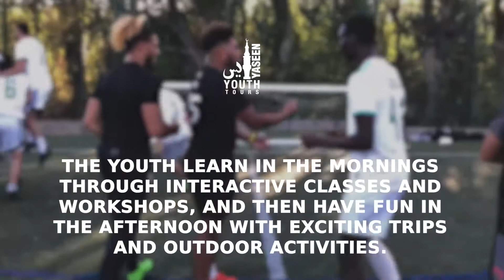The Story of Prophet Abraham (عليه السلام)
- What is Qurbani/Udhiyah?
- Why do we slaughter animals during Eid- ul Adhah?
- How is this linked with the story of Prophet Ibrahim (as)?
To support Yaseen Youth open a new youth centre donate in these days by visiting: